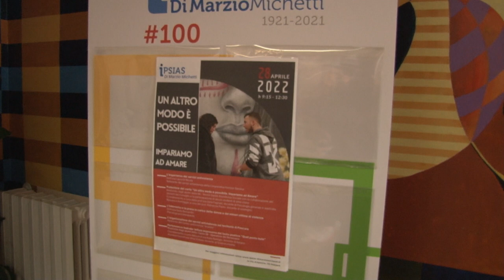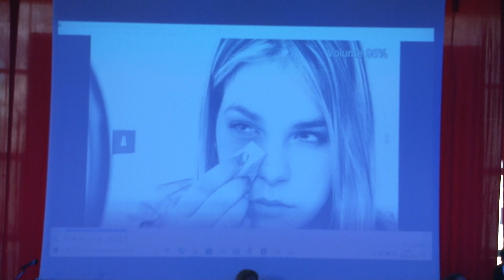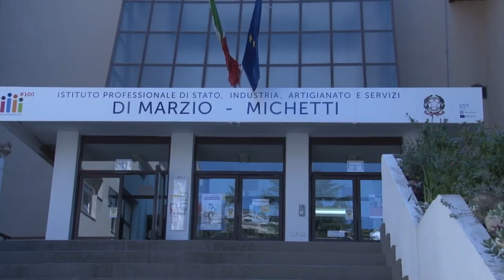Violenza sulle donne: la cultura parte dalle scuole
L’Ipsias “Di Marzio-Michetti” di Pescara ha dedicato questa mattina un convegno alla violenza contro le donne. Cortometraggi e rappresentazioni per sensibilizzare i ragazzi su un problematica che si espande a macchina d’olio